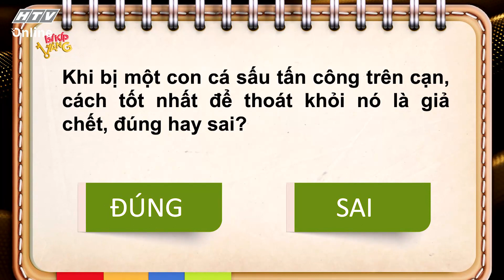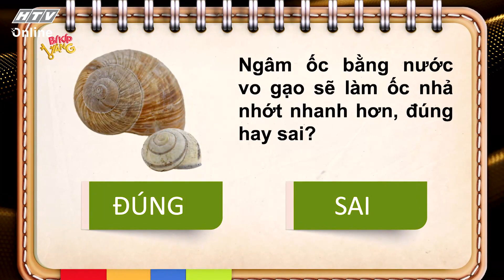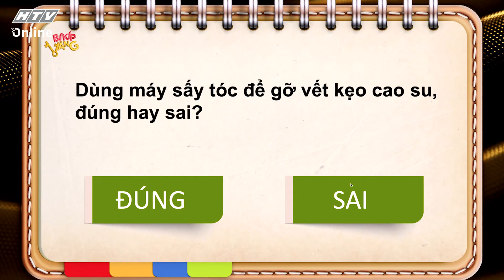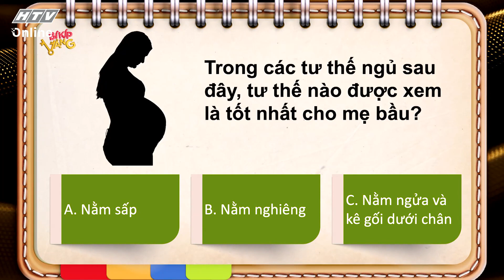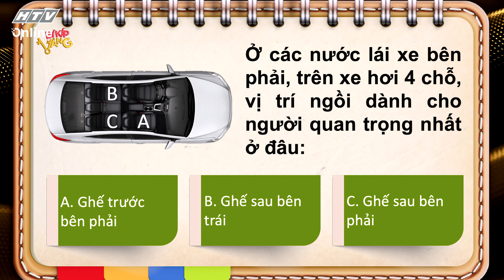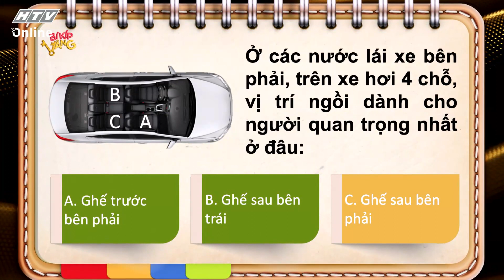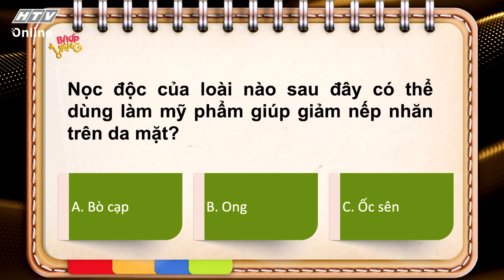HTV BÍ KÍP VÀNG | Vinh Râu tiết lộ được vợ cưng vì biết nhiều mẹo | BKV TẬP 2 FULL | 25/3/2020